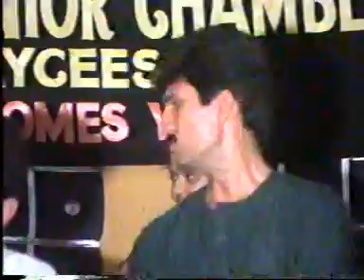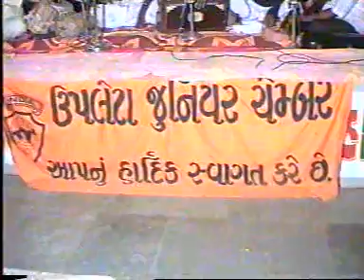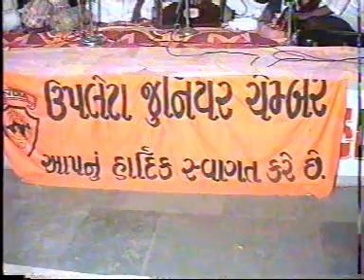શિવાજી નું હાલરડું દિવાળીબેન ભીલ SHIVAJI NU HALARDU DIWALIBEN BHIL Malde Ahir Official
ગુજરાતી સંગીતનો મહા ખજાનો માણવા માટે આપણી આ ચેનલ સબ્સ્ક્રાઇબ કરો શેર કરો લેર કરો આનંદ કરો  લોકગીત ગરબા રાસ રાસડા દુહાછંદ લગ્નગીત ભજન નાટક ડાયરો સંતવાણી વિગેરે ગુજરાતી સંગીતનો અલગ અંદાજી ખજાનો આપણા સહું માટે..
Information:
♪ Title/Song :
♪ Singer :
♪ Producer :
♪ Lyrics : Traditional
♪ Music Composition  : Traditional
© All Copyrights Reserved to : Malde Ahir Official
           👇🎧🎧🎧   Also Listen on   🎧🎧🎧👇
Gaana :
JioSaavn ( With Hello Tune ) :
Wynk ( With Hello Tune ) :
YouTube Music :
Amazon Music :